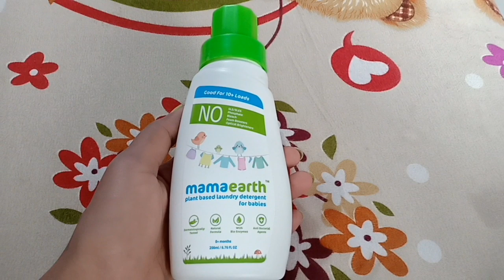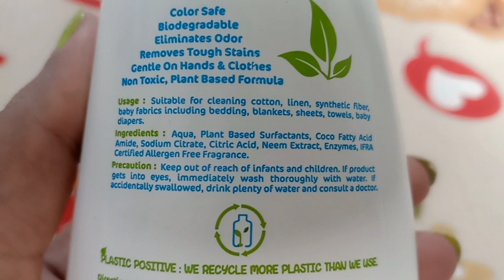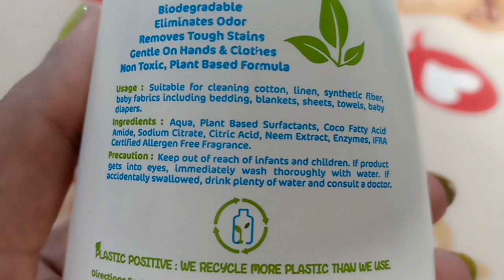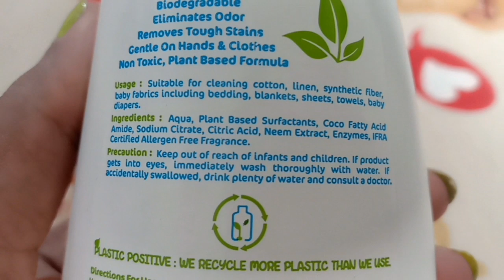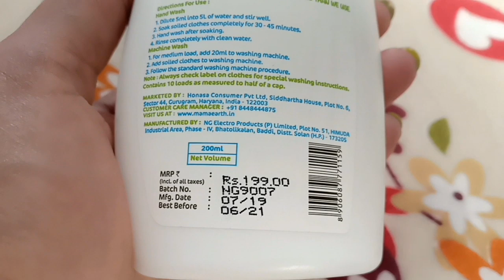बच्चों के कपड़े वॉशिंग मशीन में कैसे धोए / how to wash baby clothes in washing machine /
Hey Guys, Today I am going to review the Mamaearth’s Plant based laundry detergent for babies. It contains plant-based ingredients like Neem extract, plant based surfactants and citric acid that help stubborn stains and dirt to break down and cleanse the clothes well without harming the fabric.

Mama Earth’s plant-based laundry detergent is:

 Dermatologically Tested

 Made From Natural Ingredients

 Bio-Enzyme Based

 An Anti-Bacterial Formula

Thanks & Regards,